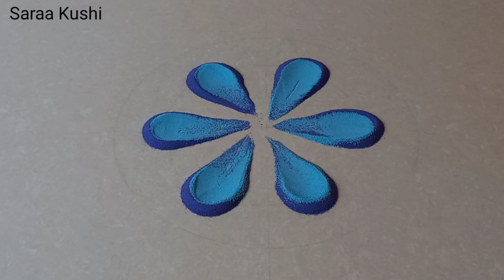Simple & Easy flower rangoli design